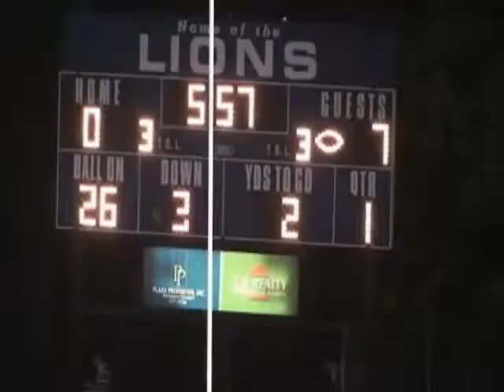Elijah Scott #2 Bexley High School 2010 Football Segment 1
Elijah Scott  #2, WR, PR, KR, DB. 5'10" 185 lbs.